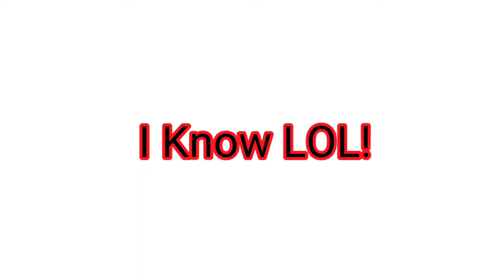Bad Drivers Of Texas #18: Second Episode In Two Weeks!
Car Driven: 2018 Toyota iM, Dashcam Used: VAVA